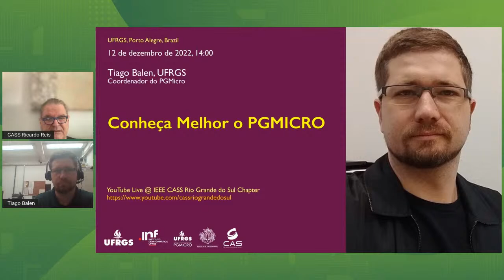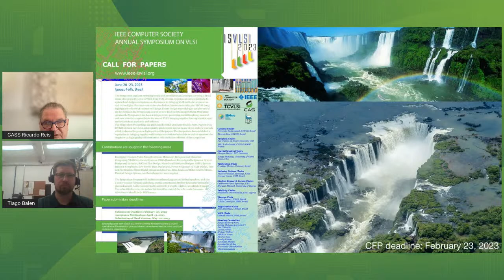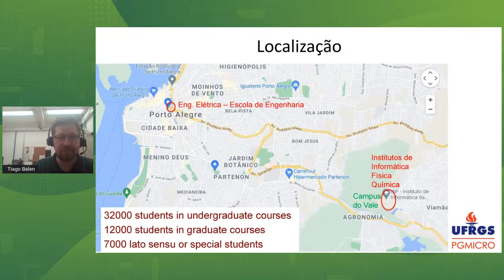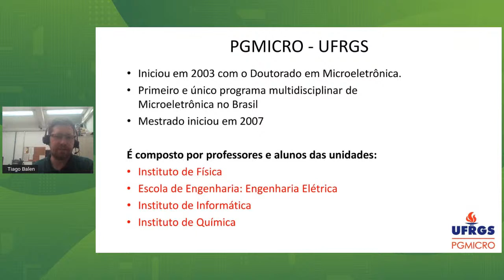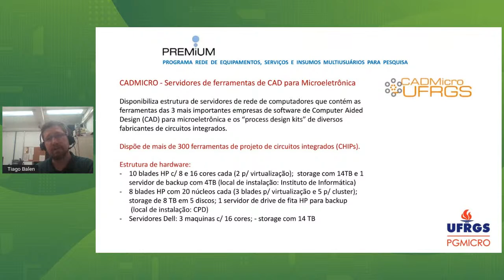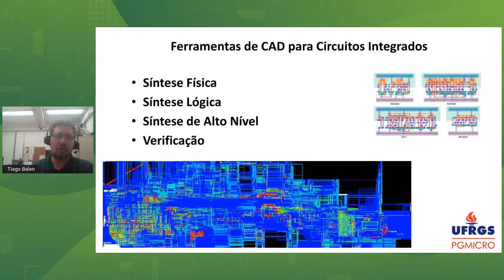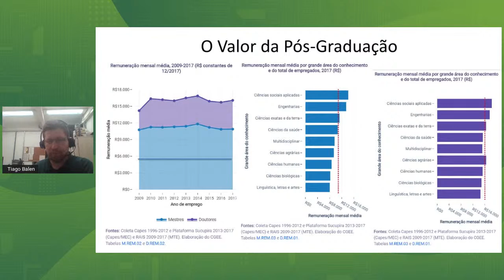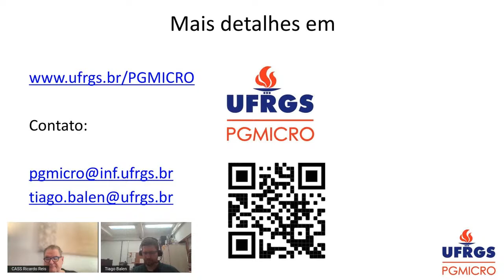[pt-br] CASS Talks 2022 - Tiago Balen, UFRGS, Brazil - December 9, 2022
Language: Portuguese

Please state your name and institution in the live chat!

Take a selfie while attending to the CASS Talks!

CASS Talks 2022 - December 9, 2022
Conheça Melhor o PGMICRO
Tiago Balen
UFRGS, Brazil